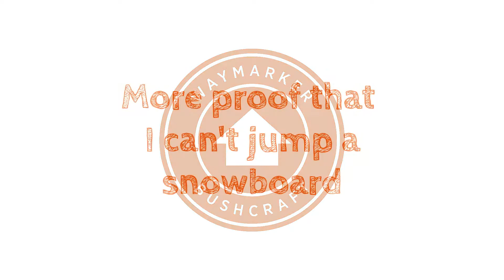More proof that I can't jump a snowboard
I had another session at the wee jump i made yesterday.  Felt a bit more comfortable but still no mojo.  I've definitely got some muscle memory somewhere, just need to keep looking for it. More snow please.